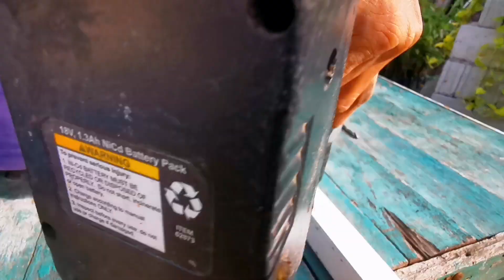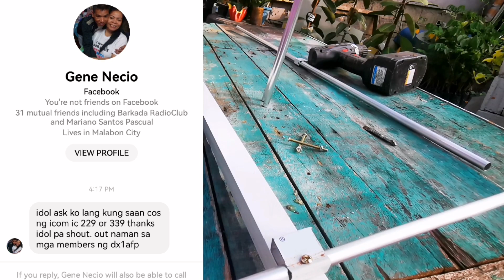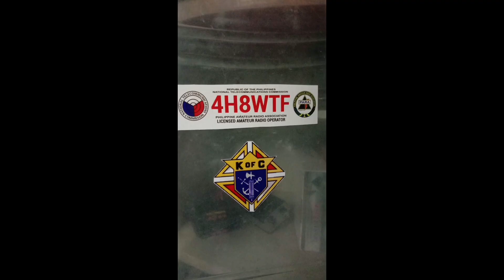directional antena... DIY CLAMP HOLDER. NAPAKADALING GAWIN.. MATIBAY PA